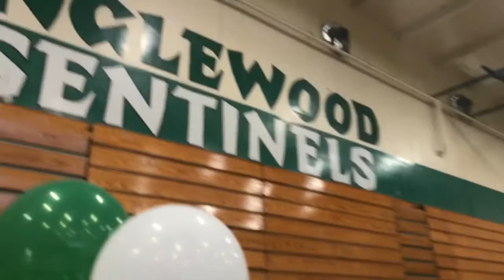Marcellus and Eric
▼ Let me know who I should interview next!

About Cam Buford:
From Seattle, my passion for sports has guided towards interviewing Hall of Fame caliber players to understand and share stories of the person within the athlete. As a sports fan, I enjoy identifying opportunities to accentuate the positives of each athlete with any audience.

THANK YOU FOR MAKING OUR VOICE YOUR CHOICE!